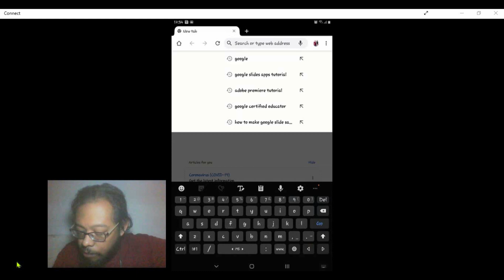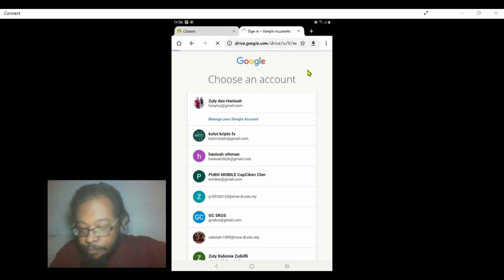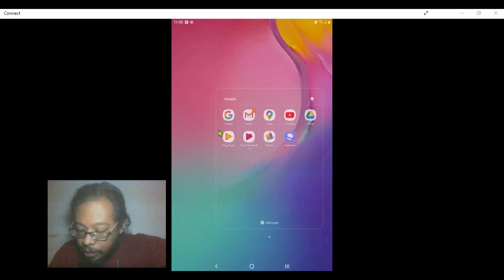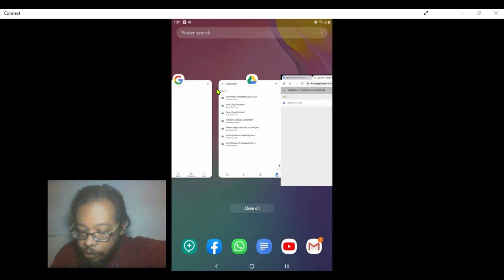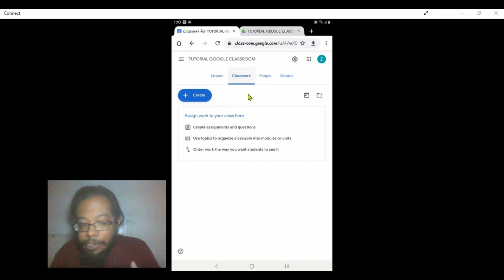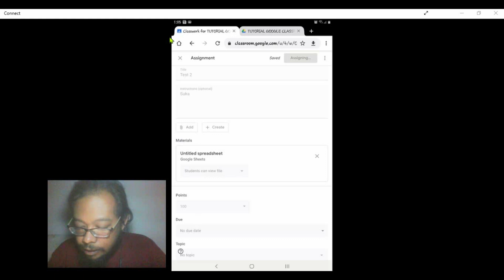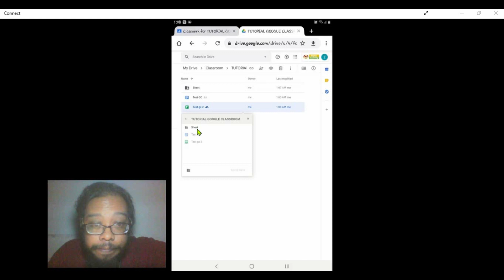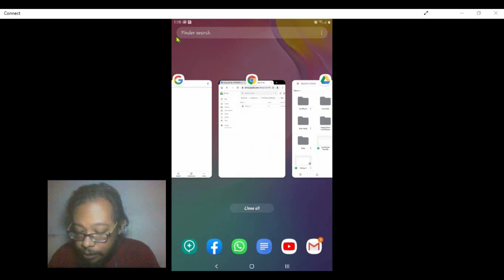[ Phone - Drive ] Susun file dalam drive menggunakan smartphone